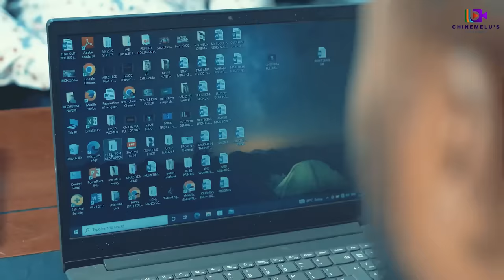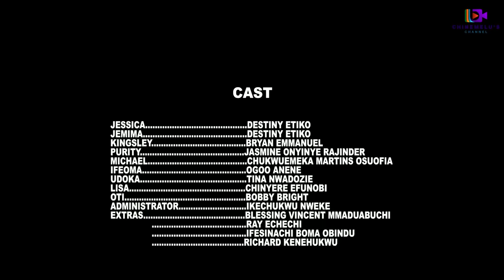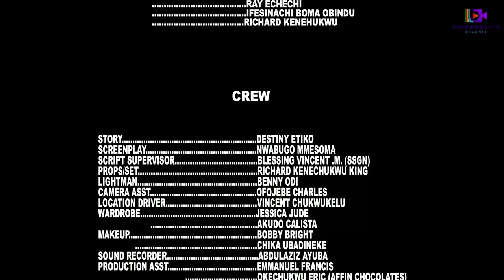HIDDEN SHADOWS Starring DESTINY ETIKO, JASMINE RAJINDER AND BRYAN EMMANUEL